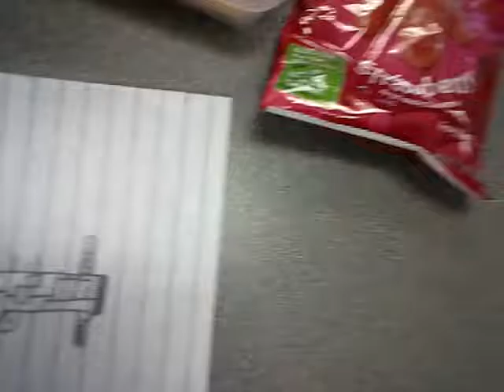Dead space part1